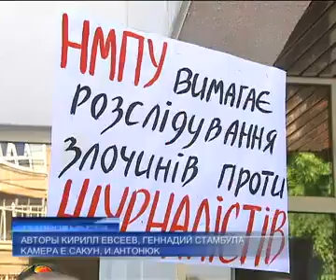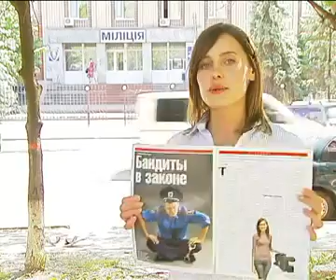Милиция занялась расследованием избиения журналистки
Милиция занялась расследованием избиения журналистки - Подробности - 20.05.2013

Police began investigating the beating of the journalist - Details - 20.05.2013